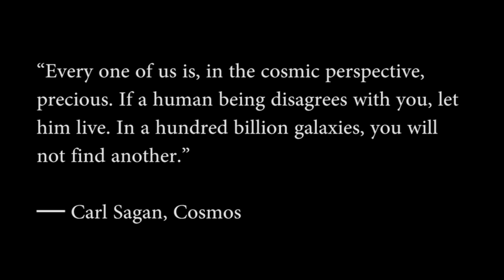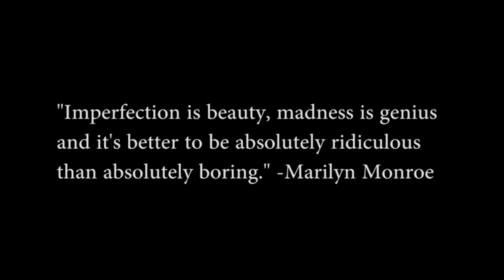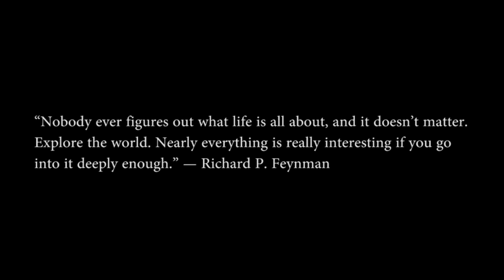What If An Unfair World Is Our Greatest Gift?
In a world where there's always someone stronger, smarter, better looking, wealthier... As this list goes on, it becomes so easy to get lost comparing your circumstances with another... Why is the world like this? Well... Hypothetically speaking; what if you were a god? That would answer everything.